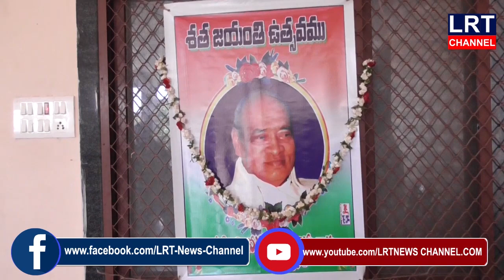ఆది శ్రీనివాస్ నేతృత్వంలో పీవీ నర్సింహారావు జయంతి వేడుకలను ఘనంగా నిర్వహించారు|| LRT NEWS